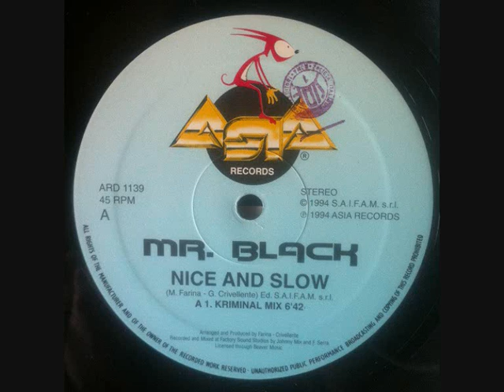Mr. Black ‎– Nice And Slow (1994)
Label:
Asia Records ‎– ARD 1139
Format:
Vinyl, 12", 45 RPM
Land:
Italy
Veröffentlicht:
1994
Genre:
Electronic
Stil: